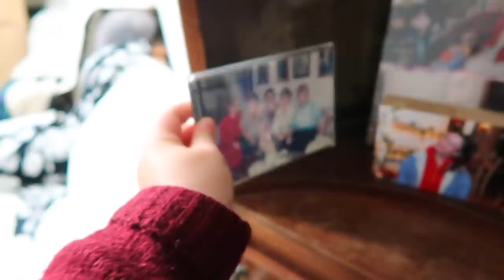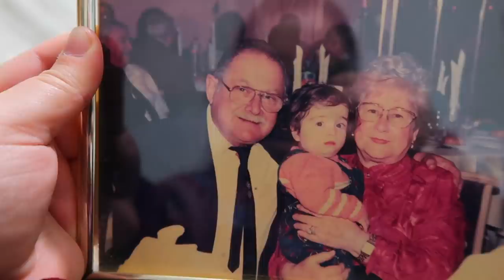עשיתי לה הפתעה שהיא לא ציפתה לה! *מרגש* | ולוגמס יום 22 Vlogmas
🧡אם אתם קוראים את זה תגיבו: גשם חזק

אוהבת💗
מיכל מצוב